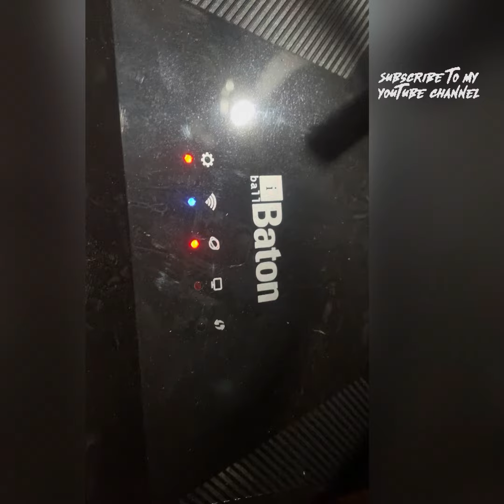How to Install Broadband at Home ||Railwire Installation || Railtel Fiber 🤩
I hope you enjoved this video
hit likes.
lots of ❤️